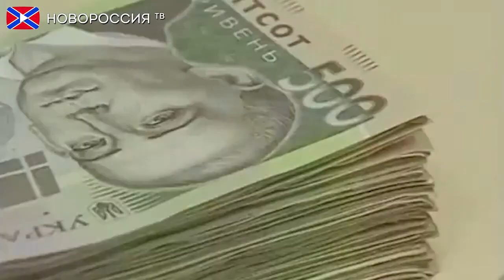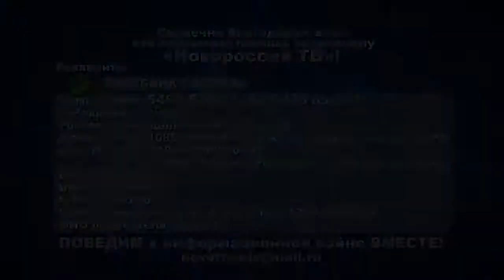Губительные реформы Киева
МВФ не намерены давать очередной займ Украине, до тех пор пока она не проведет реформы, которые в первую очередь коснуться обычных граждан.

Реквизиты:
Для переводов из России и СНГ на счета "Новороссия ТВ":
Сбербанк России
Номер карты 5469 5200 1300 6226 Павел Г.
Реквизиты счета:
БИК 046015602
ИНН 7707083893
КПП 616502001